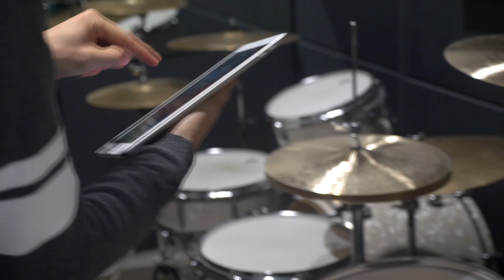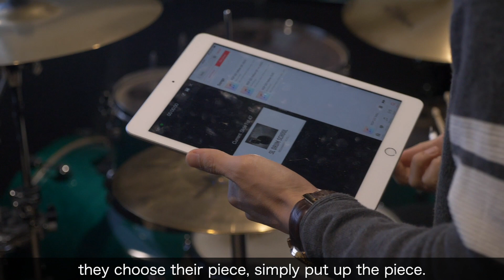Interview Rockschool UK @ SL Drum School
We invited Alyson Locke, the chief examiner from Rockschool UK over to our drum school and filmed an interview on:
- What Rockschool is, and how Rockschool Examination works
- Impression on our drum school in general

Thank you Rockschool UK for providing awesome resources for laerning, and we look forward to our partnership for coming years, and thanks especially to Alyson Locke for coming all the way from Australia and taking the time doing the interview with us!